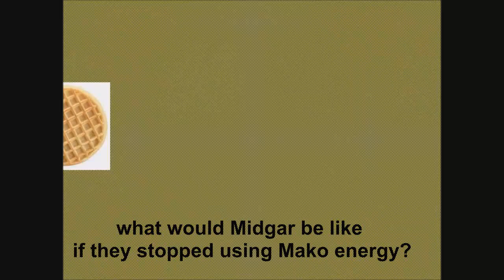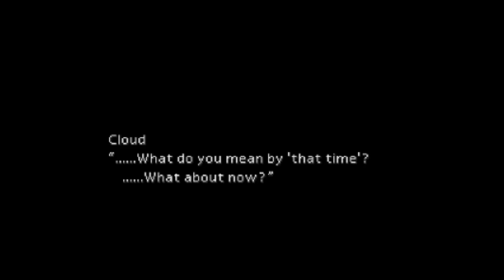Let's Play Final Fantasy VII Episode 4 the flower girl's name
Don't walk through the flowers